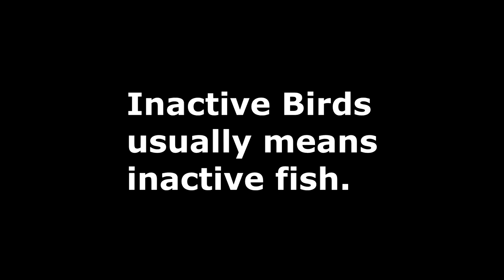Pelican on a stump. Slow motion. Free Fishing Video on Species by WillCFish Tips and Tricks.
Inactive birds usually mean slow fishing. Watch the birds and learn from them. If you see them actively feeding it's a good time to fish.